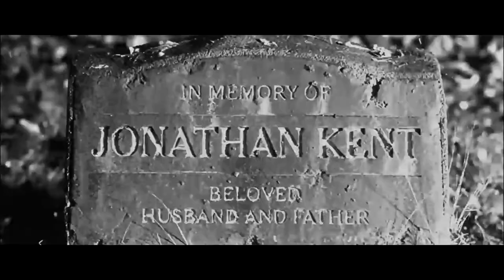Smallville - Destiny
Short tribute to Smallville, and a visual representation of what I imagine happens after the show ended (and after the brief Crisis appearance). Enjoy.